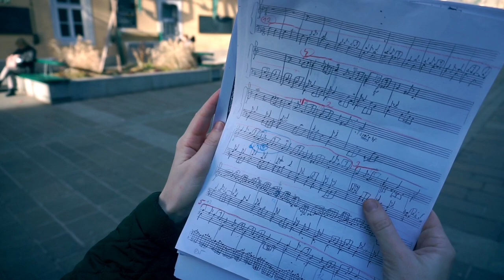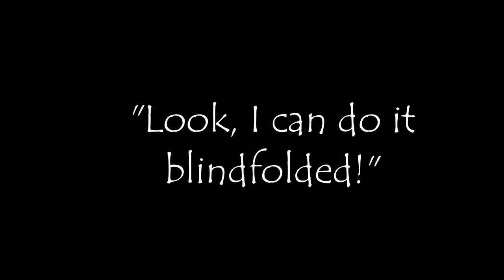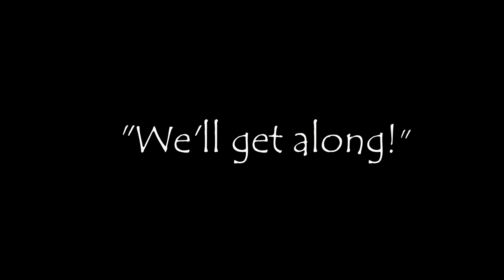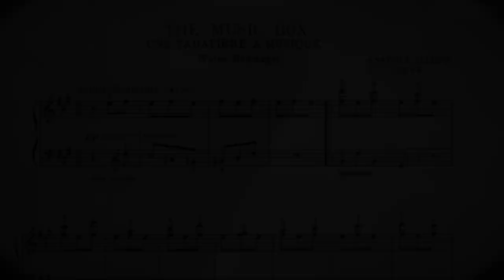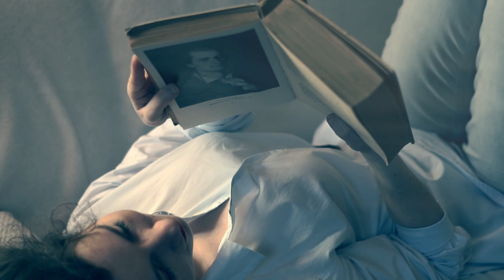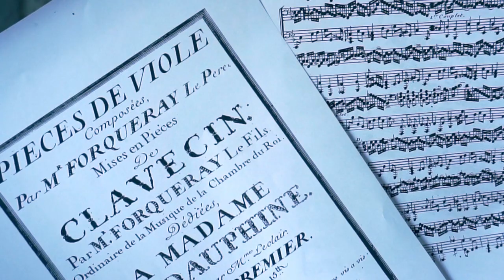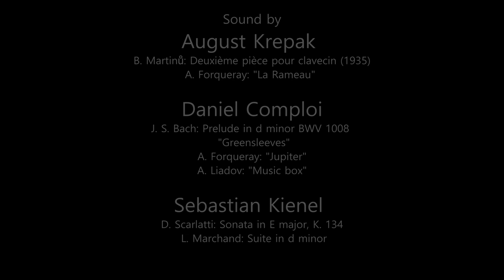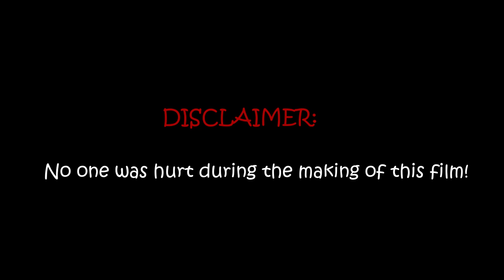'Film en Miniature', a Harpsichord Concert au Cinéma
'Film en Miniature', Anna Kiskachi's first concert au cinéma, is a spellbinding musical tale inspired by the many moods of harpsichord music.  Its music program is wide-ranging, each work a masterpiece performed her with brilliance and irrefutable virtuosity.  'Film's' storyline, told entirely through visual effects and the voice of the harpsichord is tight, clever, joyous, mysterious and, at times, dark.  It takes audiences on a short journey through many moods and emotions.  Its cinematography, rich in color and depth, draws viewers through the tale in successive vignettes set to music from the 16th through 20th Centuries.  It ends with J.S. Bach's deeply reflective Cello Suite No. 2 in d minor, arranged for harpsichord by Anna Kiskachi.
'Film en Miniature' was released to a global audience in July, 2021.  It was immediately met with critical acclaim and continues to be widely lauded for its creativity and dazzling harpsichord performance.  'Film was created and produced by Anna Kiskachi.  Filming and general assistance was provided by Gernot Gottlieb Meisenbichler.